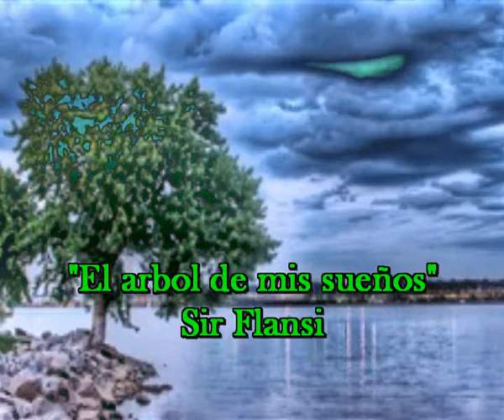El arbol de mis sueños (Cada dia una neuva composicion) Sir Flansi